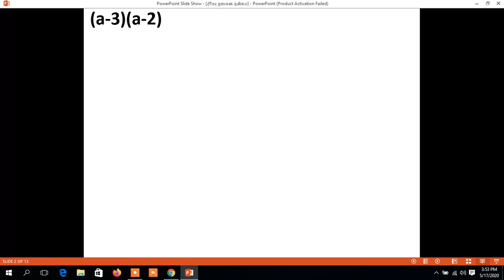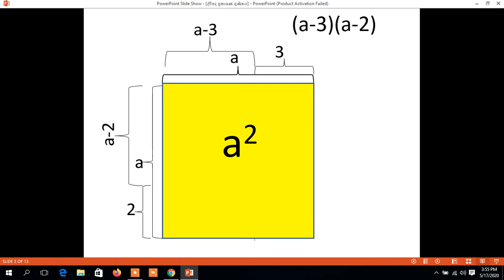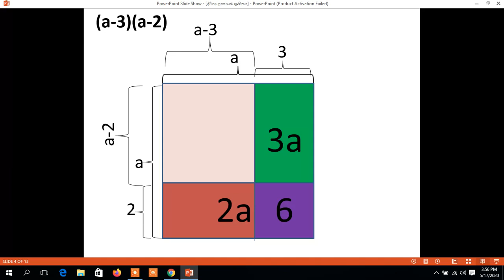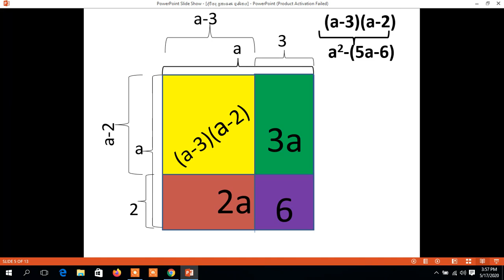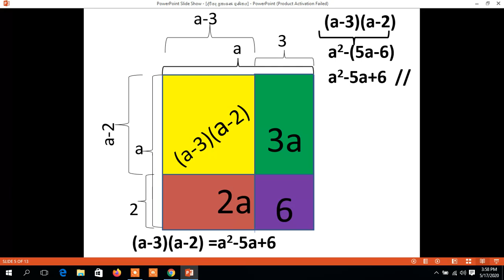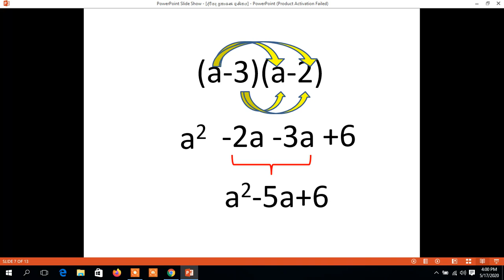ද්විපද ප්‍රකාශණ ගුණිතයඅන්තර අවස්ථාව